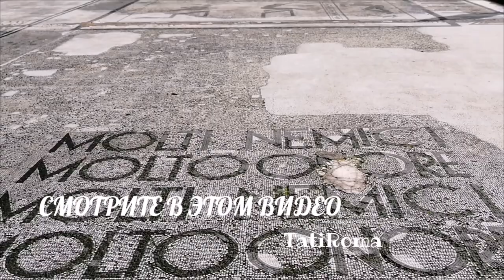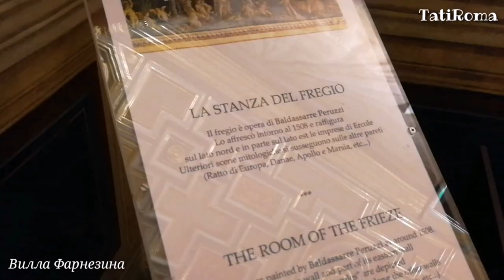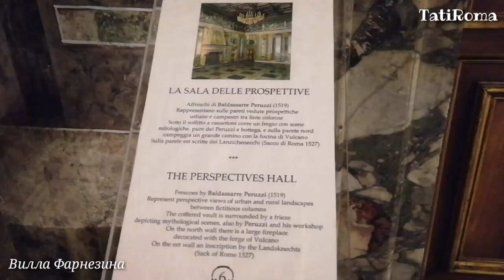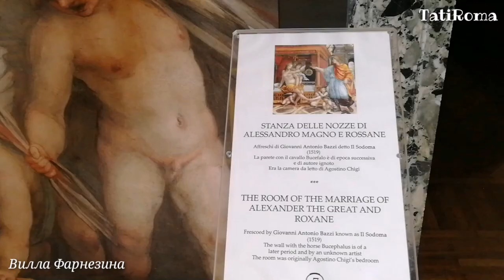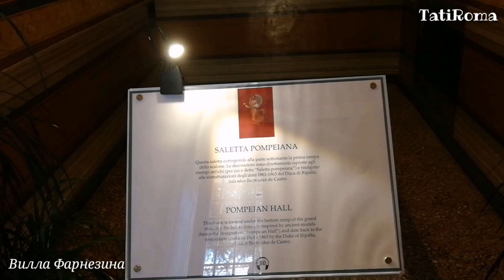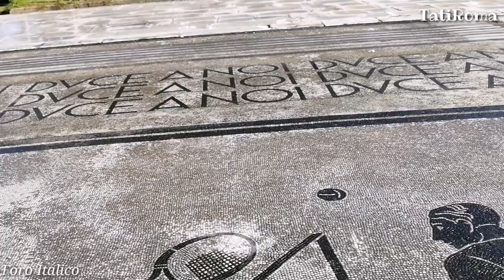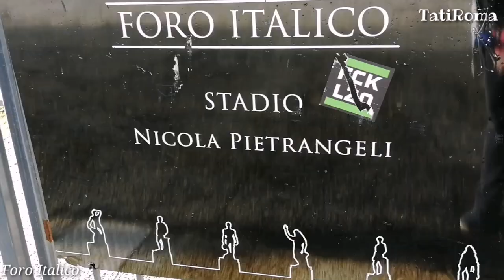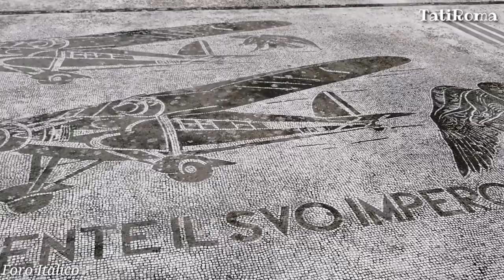Узнай Рим лучше. Вилла Фарнезина и олимпийский стадион Рима. От Рафаэля к Муссолини. Декабрь в Риме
Приглашаю вас на новую прогулку по Риму. Рим - это город, в который сколько бы раз вы не приезжали,  каждый раз вы найдете для себя что-то новое и интересное.  Про Виллу Боргезе знают все. Но в Риме есть и еще одна вилла, которая достойна внимания многих, особенно любителей творчества Рафаэля. Приглашаю вас на виллу Фарнезина. Во второй части видео мы прогуляемся по олимпийскому стадиону Foro Italico